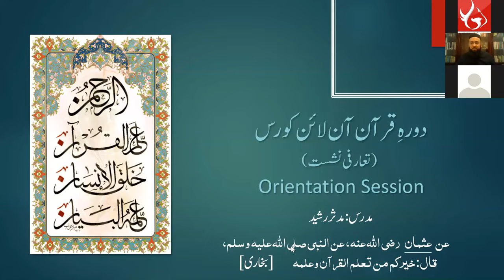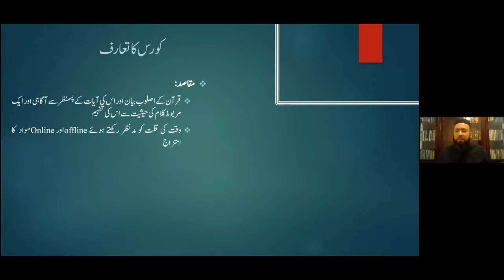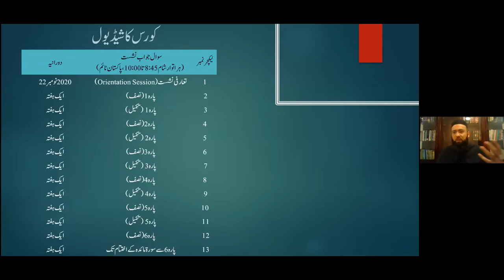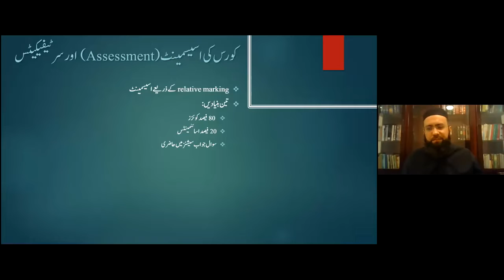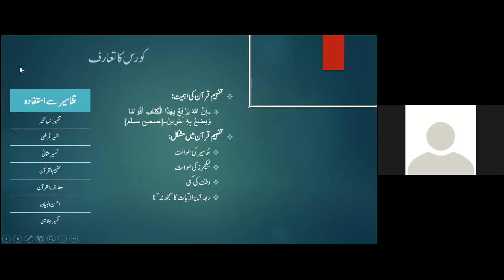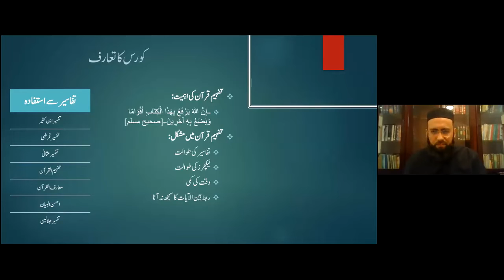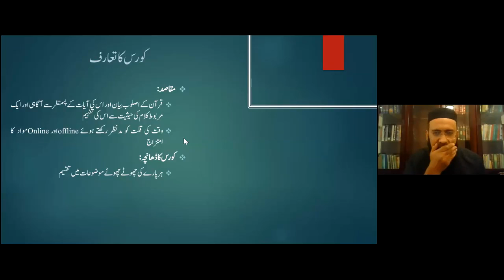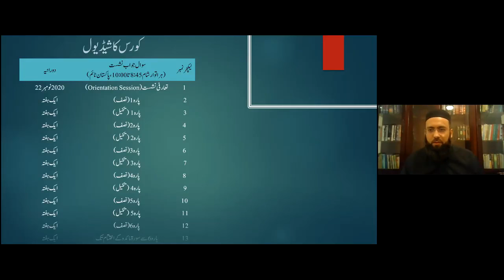Orientation Session Final